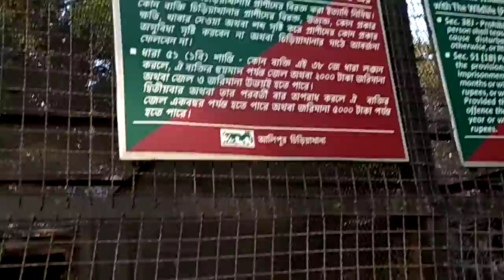Kolkata Alipur Zoo